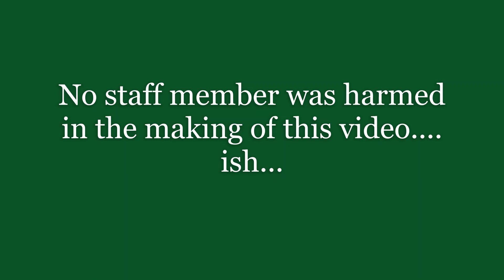Christmas 2021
Teachers at Presentation Secondary School, Wexford won't be swapping the iPads for the microphones permanently, but just to wish all of our students, their families and the wider community a very happy Xmas.